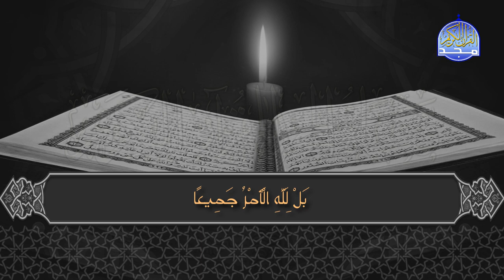فواصل_المجد | وَلَوْ أَنَّ قُرْآنًا سُيِّرَتْ بِهِ الْجِبَالُ أَوْ قُطِّعَتْ بِهِ الْأَرْضُ ..